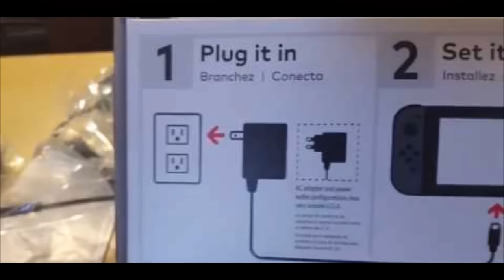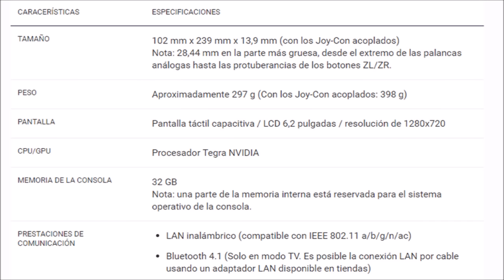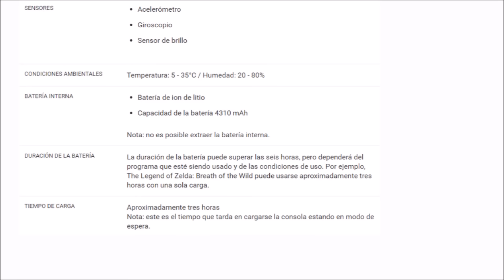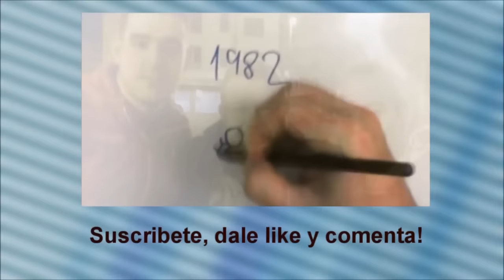Nintendo Switch UNBOXING ¿Merece la pena? REVIEW ESPAÑOL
TAMAÑO
102 mm x 239 mm x 13,9 mm (con los Joy-Con acoplados)
Nota: 28,44 mm en la parte más gruesa, desde el extremo de las palancas análogas hasta las protuberancias de los botones ZL/ZR.

PESO
Aproximadamente 297 g (Con los Joy-Con acoplados: 398 g)

PANTALLA
Pantalla táctil capacitiva / LCD 6,2 pulgadas / resolución de 1280x720
CPU/GPU
Procesador Tegra NVIDIA

MEMORIA DE LA CONSOLA
32 GB
Nota: una parte de la memoria interna está reservada para el sistema operativo de la consola.

PRESTACIONES DE COMUNICACIÓN
LAN inalámbrico (compatible con IEEE 802.11 a/b/g/n/ac)
Bluetooth 4.1 (Solo en modo TV. Es posible la conexión LAN por cable usando un adaptador LAN disponible en tiendas)

SALIDA DE VÍDEO
Resolución máxima: 1920x1080, 60 fps
Nota: salida a través de cable HDMI en modo TV. En el modo sobremesa y portátil, la resolución máxima es de 1280x720, que es la resolución de la pantalla.

SALIDA DE AUDIO
Compatible con PCM lineal 5.1
Nota: salida a través de cable HDMI en modo TV.

ALTAVOCES
Estéreo

TERMINAL USB
Terminal USB Type-C
Para cargar o conectar a la base de Nintendo Switch.

CONECTOR DE MICRÓFONO Y AURICULARES
Salida de estéreo

RANURA PARA TARJETAS DE JUEGO .
Solo para tarjetas de juego Nintendo Switch

RANURA PARA TARJETAS MICROSD
Compatible con tarjetas de memoria microSD, microSDHC y microSDXC.
Nota: se requiere una actualización a través de internet para usar tarjetas de memoria microSDXC.

SENSORES
Acelerómetro
Giroscopio
Sensor de brillo

CONDICIONES AMBIENTALES
Temperatura: 5 - 35°C / Humedad: 20 - 80%

BATERÍA INTERNA
Batería de ion de litio

Capacidad de la batería 4310 mAh
Nota: no es posible extraer la batería interna.

DURACIÓN DE LA BATERÍA
La duración de la batería puede superar las seis horas, pero dependerá del programa que esté siendo usado y de las condiciones de uso. Por ejemplo, The Legend of Zelda: Breath of the Wild puede usarse aproximadamente tres horas con una sola carga.
TIEMPO DE CARGA
Aproximadamente tres horas
Nota: este es el tiempo que tarda en cargarse la consola estando en modo de espera.

Nintendo Switch, (ニンテンドースイッチ Nintendō suitchi) con nombre en clave «Nintendo NX»

Se anunció oficialmente el 20 de octubre de 2016 y se estrenará mundialmente el 3 de marzo del 2017. La Switch es considerada por Nintendo como una consola "híbrida". Está diseñada principalmente como una consola de sobremesa donde la consola principal se inserta a una docking station para conectarla en el televisor. Alternativamente, la consola se puede retirar de la base y funcionar de una manera parecida a una consola táctil mediante su pantalla táctil LCD, o colocándose en un modo sobremesa por separado para jugar con varias personas. La característica más destacable de la Switch es la pareja de mandos Joy-Con. Son dos mandos extraíbles que se pueden enganchar a un apoyo para ofrecer un estilo de mando de videoconsola tradicional, enganchados a los lados de la consola principal para jugar en modo portátil o utilizados individualmente con la mano como si se tratara del Wii Remote de Nintendo. Los Joy-Con tienen sensores de movimiento, e incluyen recepción táctica de alta definición al usuario. La Switch es compatible tanto con cartuchos físicos como en contenido digital para videojuegos y software, y no tendrá bloqueo de región.

Desde el 2014, Nintendo ha tenido trimestres de pérdidas financieras debido a las ventas de su anterior consola, la Wii U, que eran menores de las esperadas, y la competencia del sector de los videojuegos para móviles. El anterior presidente de Nintendo, Satoru Iwata, empezó a andar en dirección a aceptar la compañía en este mercado y desarrollar hardware nuevo para crear una innovadora experiencia desde la Wii U. El diseño de la Switch está destinado a acoger jugadores de un público más amplio mediante sus múltiples maneras de jugar, mientras mantiene la singularidad de Nintendo y la innovación dentro del mercado del hardware de videojuegos. Antes de su revelación, Nintendo ya señaló el apoyo de muchos terceros desarrolladores y publicaciones para ayudar a crear una biblioteca de juegos de la Switch aparte de los juegos originales de Nintendo, con aproximadamente 80 juegos en desarrollo por 50 desarrolladores a fecha de enero de 2017.